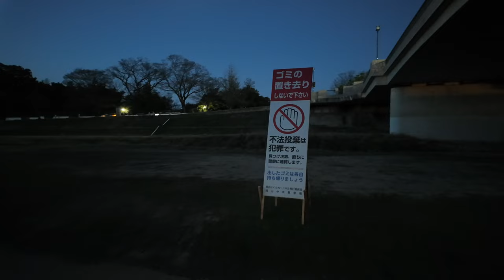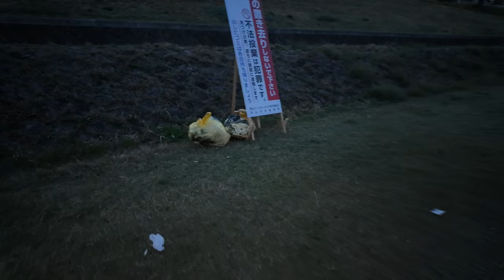【岡山で去年１番と言っていいほどワーストすぎる結果だったどんちゃん騒ぎイベント 】今年も相変わらず放置ゴミなど...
この日はまだレベル１でしたが翌日は芝生がBBQ炭で焼けていたり付け火の跡（テッシュが棒状にされ先が焦げた状態)、橋の上に45L程度のゴミ袋(中身が酒缶やBBQゴミ)、この動画の初回に写っていた空き缶やクーラーBOXは翌日もあったので放棄確定物でした。改めてボランティアで清掃されている方、感謝します。ボランティアの方のおかげて太陽が完全に上がった頃には綺麗な状態かと思います。吸い殻除く人混みお応じてうっかり落としたような小さなゴミくらいは許容範囲な部分はあるとか思いますが破壊されたものがあったり、治安が大丈夫かなと言った所です。